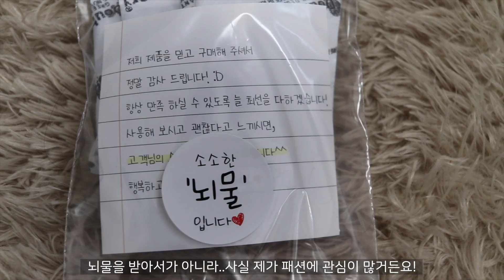Eng)Cafe vlog / 여러분 딸기 막차타세요🍓 / 오늘의 썸네일은 4딸라🤭 / 카페 브이로그 / 카페사장 / 카페알바 / NO BGM / 카페ASMR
*Please set the video to 1080p.
*check your CC
안녕하세요 여러분 ㅎㅎ 잘지내셨나요~~?
예전부터 저희 집이사 브이로그를 보여드리고 싶었는데
시기도 놓쳐버린거같네요 ㅠㅠㅠ
제가 이사하면 가장 먼저 하고싶었던건 신발장을 만드는거였어요!
버킷리스트 1개를 달성해서 너무나도 기쁩니다 ㅎㅎ
오늘 영상도 재밌게 봐주시면 감사하겠습니다 ㅎㅎ

I've always wanted to show you my moving vlog.
I think I missed the timing. ㅠㅠㅠ
The first thing I wanted to do when I moved was to make a shoe rack!
I'm so happy to have achieved one bucket list. Haha
I'd appreciate it if you enjoyed the video today. Haha

🔻비버가 이용하는 유료 영상용 음원 사이트
🎶MUSIC
위 링크를 이용하여 구독 하시면 두달의 무료 이용기간이 추가됩니다.